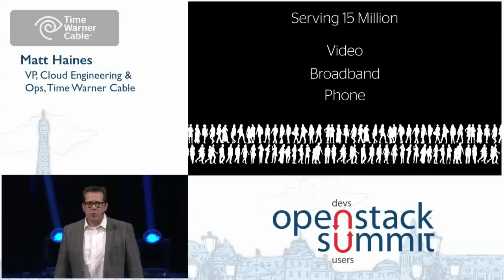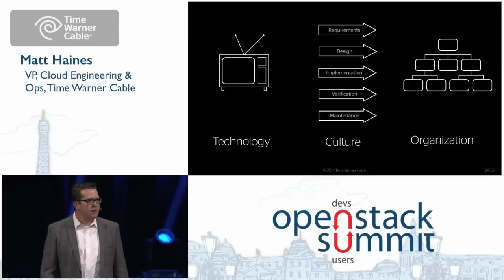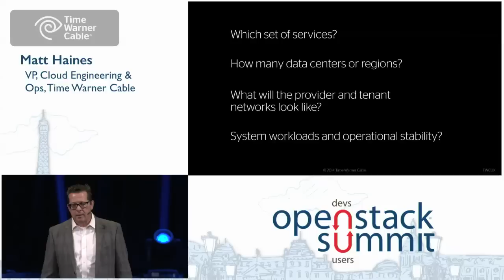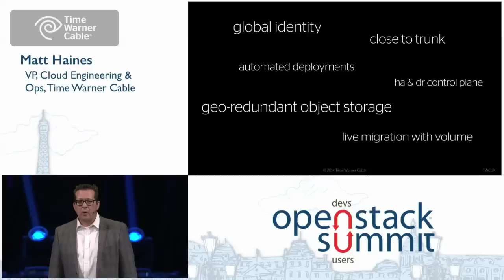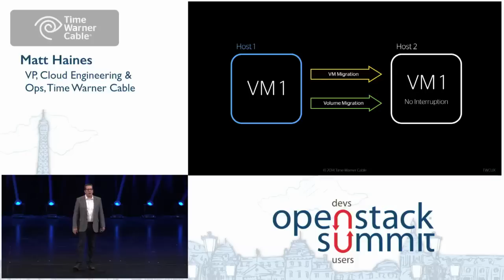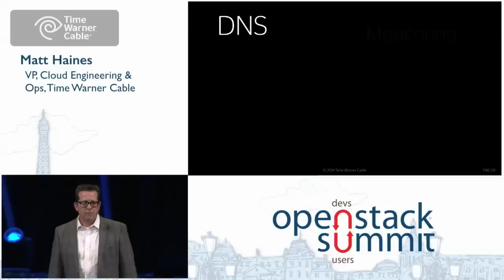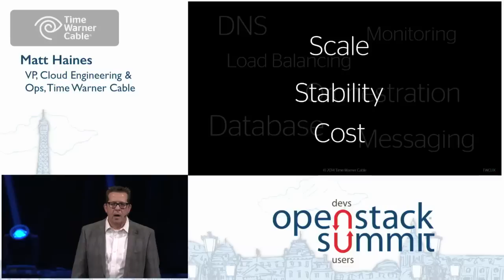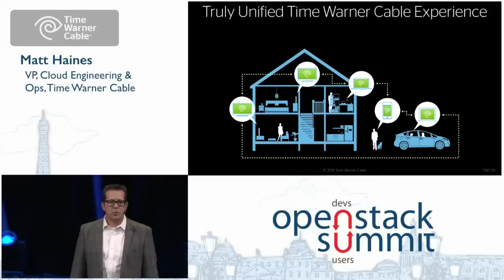Standing Up OpenStack at Time Warner Cable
Time Warner Cable is the second largest cable provider in the United States, providing video, broadband, phone, and business services to millions of subscribers in major markets including New York and Los Angeles. For the past several years, TWC has been on a mission to change the nature of television with plans to serve any content, any time, to any device, anywhere.